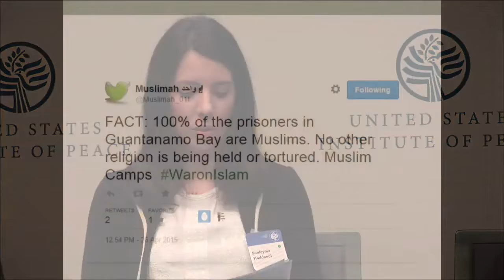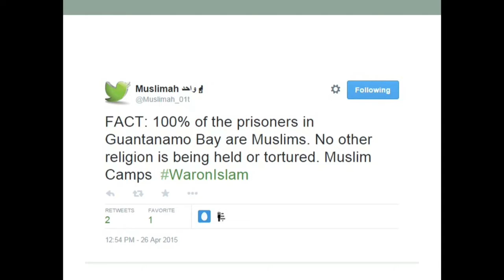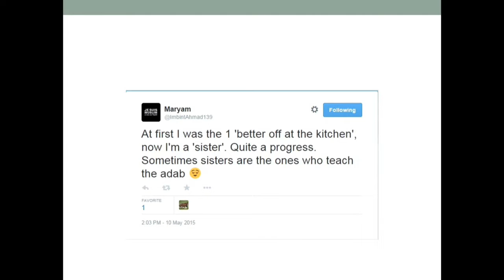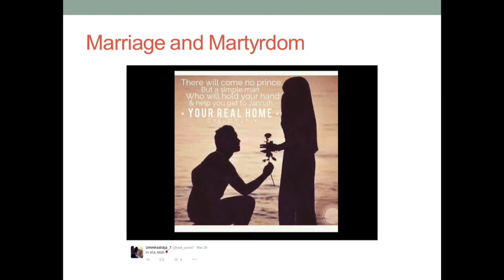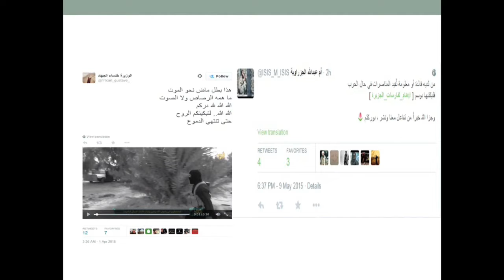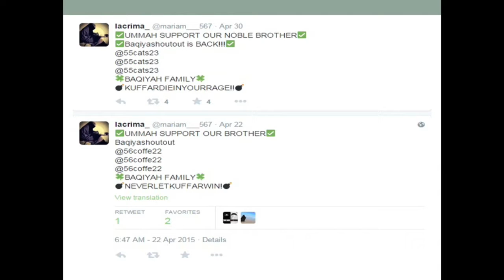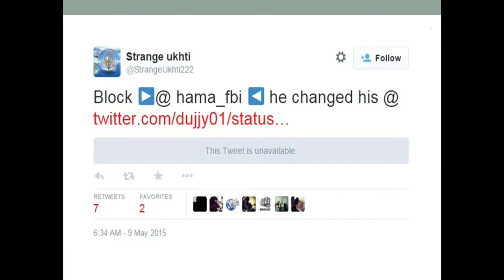Who are you calling extreme? Governance, Religion, & Radicalization in the Age of Terrorism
On May 13, the U.S. Institute of Peace and the Alliance for Peacebuilding hosted the first day of the 2015 AfP Annual Conference. The AfP conference, "Peacebuilding and Democracy in a Turbulent World," brought together those who work in peacebuilding with leading policymakers, members of the military, private-sector professionals and civil society representatives to help build bridges in both theory and practice. From repression of civil society in Russia to the spread of violent extremism in the Middle East, the conference highlighted the impact of social movements on peace and democracy.

This session will offer perspectives on violent extremism from the communities most directly affected by radicalization. Speakers will lead an honest conversation about what really attracts young Muslims to extremist movements, and provide a cultural context for understanding how local communities experience this phenomenon. The discussion will explore the dynamic forces of governance, religion, and radicalization that shape this defining issue of our time.

- Imam Johari Abdul-Malik, Director of Outreach, Dar Al-Hijrah Islamic Center

- Souleyma Haddaoui, Visiting Scholar, Georgetown University

- Susan Hayward, Interim Director, Religion and Peacebuilding, USIP

- David Hunsicker, Office of Conflict Management and Mitigation, U.S. Agency for International Development

- Moderator: John Filson, Senior Manager for Policy, AfP